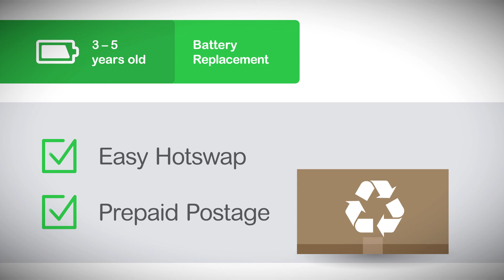UPS Failure is not an Option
Learn how to manage and monitor your UPS LifeCycle to protect  the critical data and applications your UPS is meant to protect!